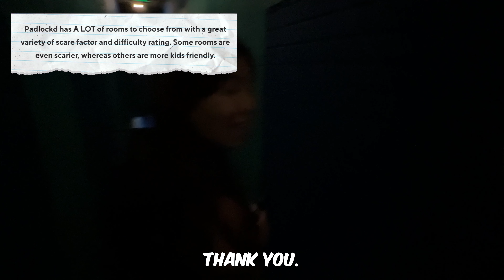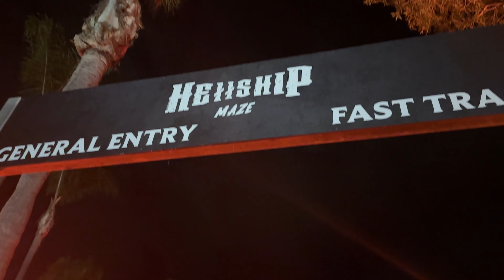Trying All Halloween Activities in Gold Coast | VR, Escape Room & Fright Night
This Halloween, we decided to try lots of scary activities on the Gold Coast, including a thrilling zombie VR experience at Zero Latency VR, a haunting escape room at Padlockd Escape Rooms, and Fright Night at Warner Bros. Movie World.

VIDEO CHAPTERS ⏱️
0:00 Intro
0:16 Zombie VR at Zero Latency
2:30 Haunted Escape Room at Padlockd
6:34 Fright Night at Movie World
11:59 Conclusion

Zero Latency VR
📍 34 Smith Street, Southport, Gold Coast, QLD

Padlockd Escape Rooms
📍 3177 Surfers Paradise Blvd, Surfers Paradise QLD 4217

Fright Night at Movie World
📍 Warner Bros. Movie World, Pacific Mwy, Oxenford QLD 4210